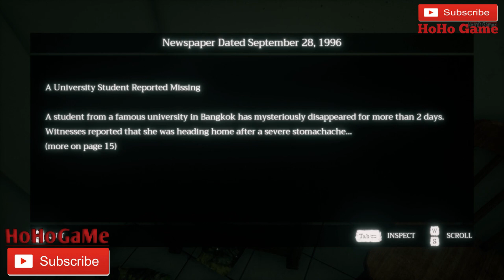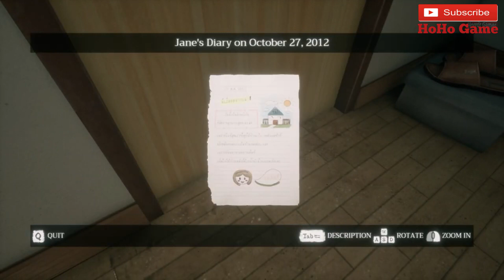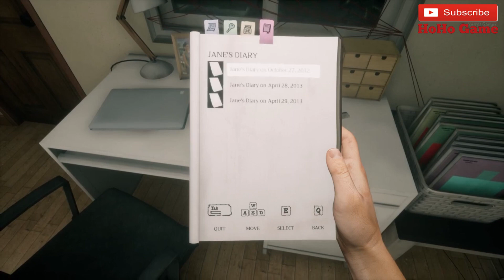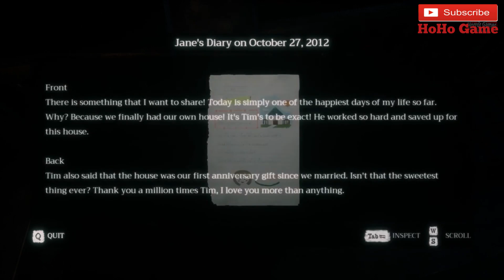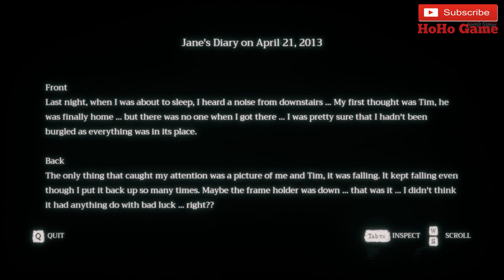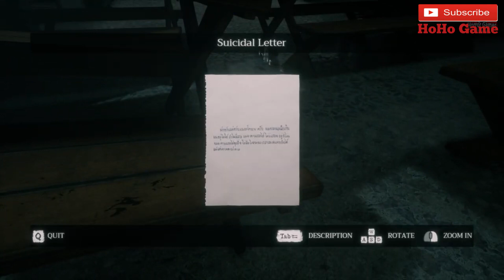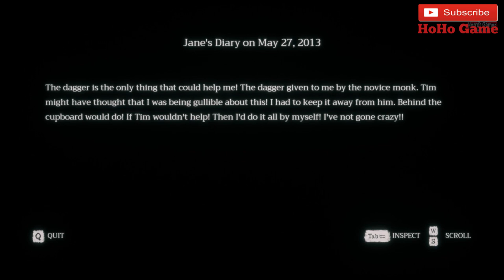Home Sweet Home ｜ Full Game Walkthrough Gameplay No Commentary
"Home Sweet Home will be released digitally on the Xbox One, PlayStation®4, and PlayStation®VR for PS4™ on October 16. A physical edition of Home Sweet Home, which includes the base game and PS®VR mode, will be released exclusively to GameStop stores across North America on October 16."

Do not miss out on the most terrifying game you'll play this Halloween season; pre-order Home Sweet Home from GameStop today
(Xbox Store). Apart from that, North America users can for Electronic Boutique Canada.

Key Features
• Thai Horror - Environment is based on horror Thai setting and the narrative is inspired by Thai myths.
• Challenging Gameplay – Focus on stealth gameplay which requires player’s skill to overcome.
• Diversity of Gameplay – Puzzles and investigations are integrated into the game for variety of gameplay.